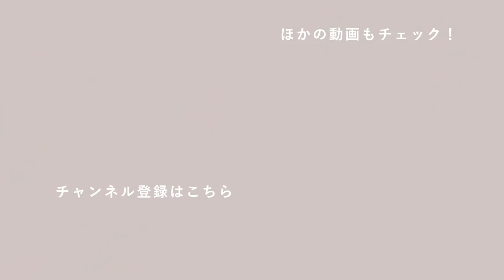【エッセイストのモーニングルーティン】5分間の片付けで、仕事モードに。柳沢小実さん編 掃除/整理整頓/家事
【Morning Routine わたしの朝習慣】
1日のはじまりは、その日の自分を整える、大切な時間。

「Morning　Routine　わたしの朝習慣」は、さまざまな方の朝時間にお邪魔して、心がけている習慣や家事の工夫をうかがいながら、その人「らしい」ルーティーンをのぞいていく動画番組です。

第28弾となる今回お邪魔したのは、一戸建てに夫と暮らす、エッセイストの柳沢小実さん宅。

広々としたリビングはすっきりとしながらも、旅先から持ち帰ってきた思い出の品がいたるところに飾られており、柳沢さんらしさの詰まったお部屋です。キッチン棚には数年来習っているという中国茶用の茶器や茶筒などが姿勢良く並んでいました。

柳沢さんの朝時間をのぞいてみると、自分の朝のコンディションに合わせて無理なく過ごすためのルールが詰まっていました。

◆連載「わが家の朝支度」は『北欧、暮らしの道具店』サイトで見られます。

撮影・編集 : 神谷年寿
企画 : 株式会社クラシコム
製作 :  KURASHI&Trips PUBLISHING